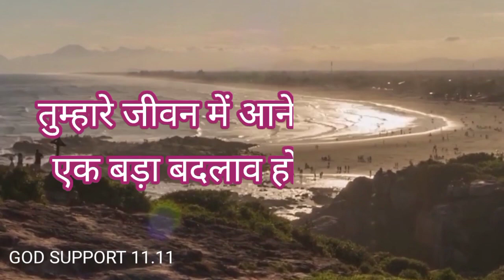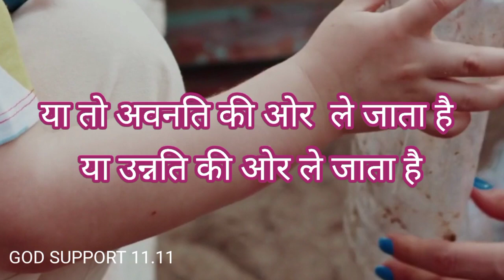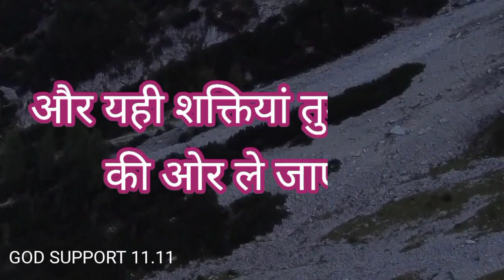universe ka sandesh।। आपके जीवन में बड़ा बदलाव होने वाला है।।universe divine ।।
ईश्वर
भगवान